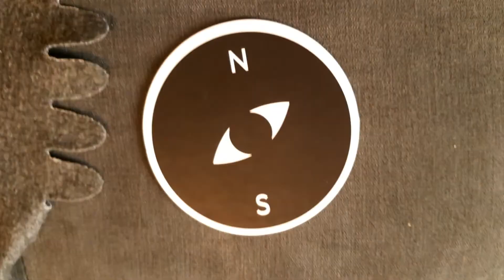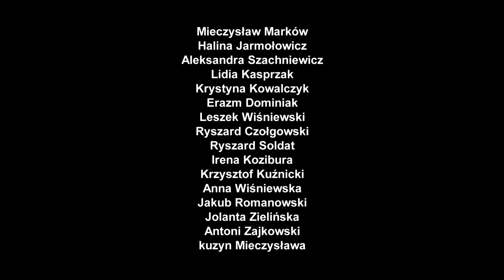56. PTMF Kontrapunkt - Odcinek 9